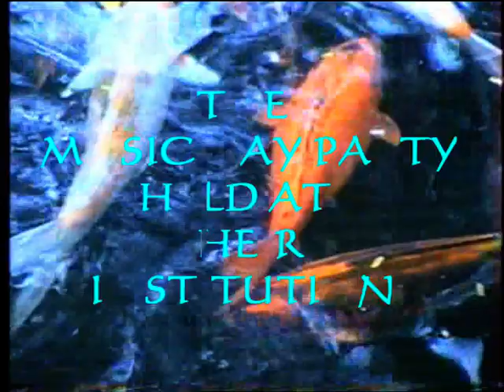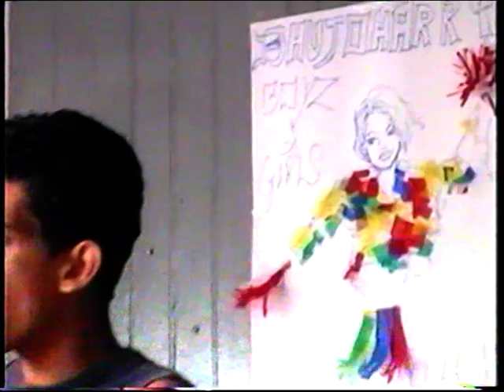Bhujoharry College Music Day